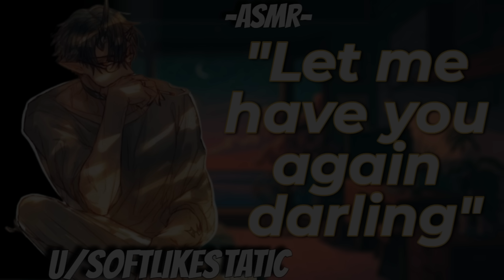[M4A] Sleep Demon Tempts You Into Bed [Flirting] [Kissing] [Sp1cy] [Sleep Aid] [Soft Yandere]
Listener stays up too late every night, and has to be tempted to bed by their sleep demon lover.